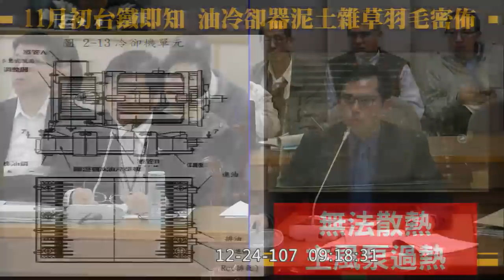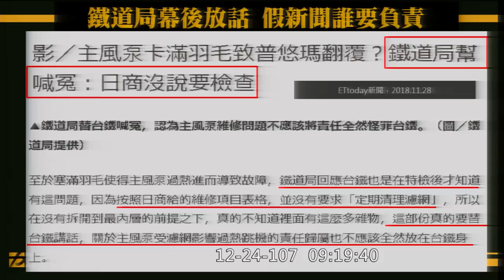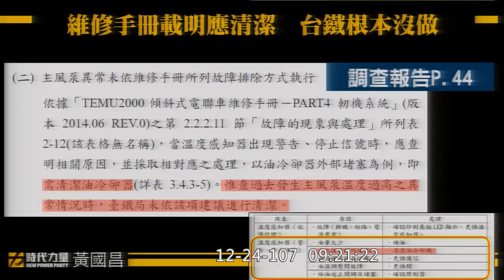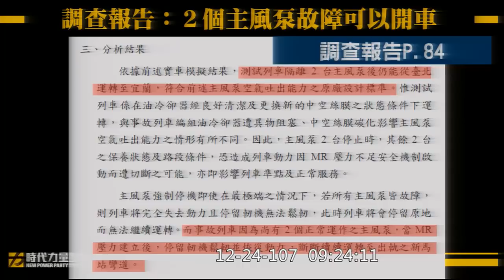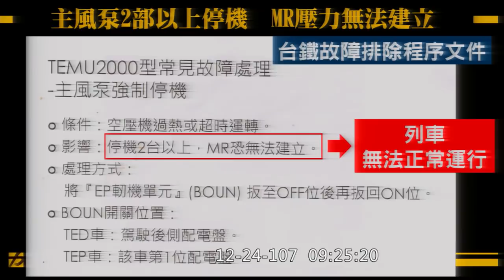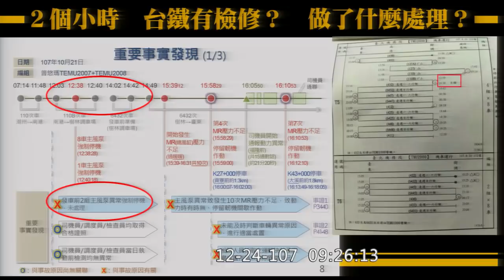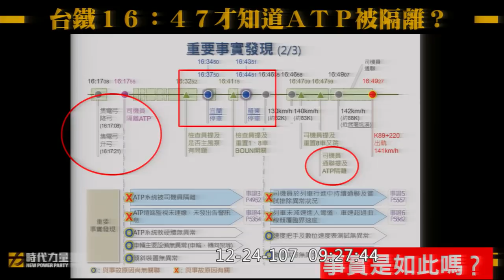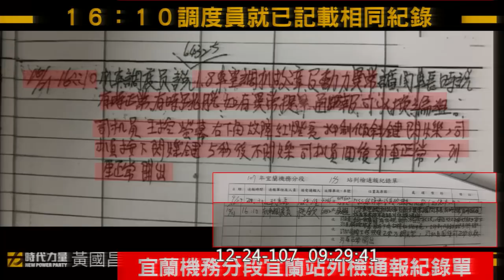2018 12 24 (請開字幕) 黃國昌 柯南來了！台鐵普悠瑪事故調查報告疑點重重 連飛安會主委都說不完整 魔鬼藏在細節中 官員只要站著放空時間混過去就好？！ 質詢 交通部 台鐵 立法院演哪齣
飛安會主委 楊宏智
交通部次長 祁文中
鐵道局副局長 楊正君

下面的PDF PPT檔